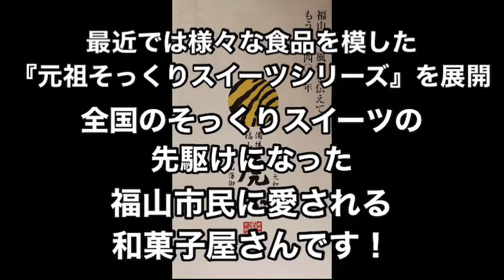【お取り寄せグルメ】広島県 虎屋本店 そっくりスイーツ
※感染症対策に充分注意して撮影しております。

商品：たこ焼きにしか見えないシュークリーム　税込740円
受賞歴：２０１５年全国お土産グランプリ受賞
ホワイトデーに！そのまま食卓に置いおくと正に「たこ焼き」！！一口頬張るとシュークリームという甘さと衝撃が口と能に広がります。一つずつ手焼きしたシュークリーム、ソースは秘伝のショコラソース、鰹節は薄くスライスしたミルクチョコレート、青のりは抹茶で仕立ててます。木船と楊枝を添えて、写真そのままの形でパッケージしました。そっくりスイーツ人気ＮＯ１商品であり、様々なメディアで取り上げられました。創業４００年の伝統と味わいに”笑い”を添えた唯一無二の逸品です。